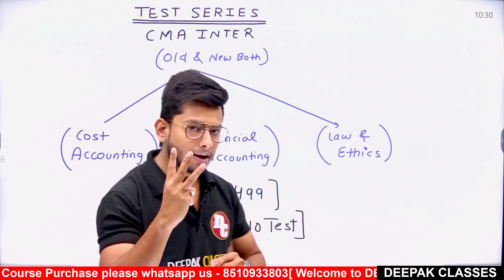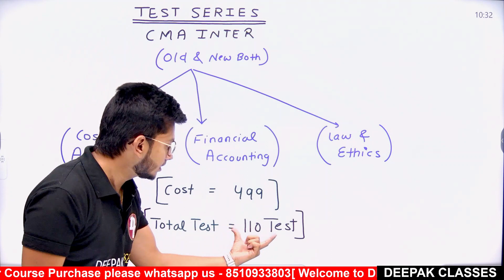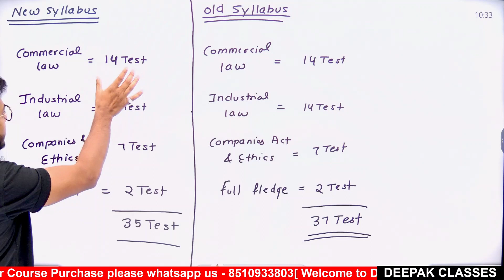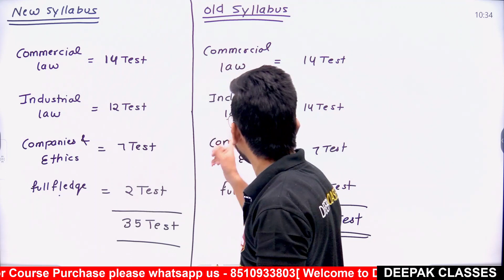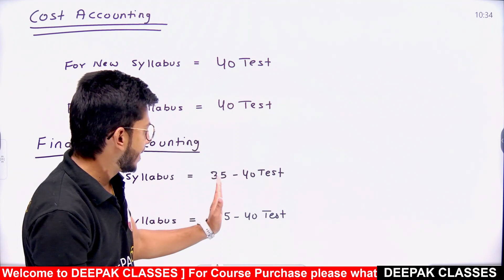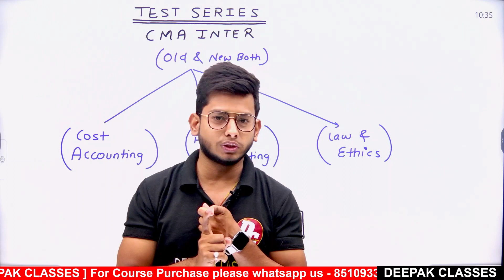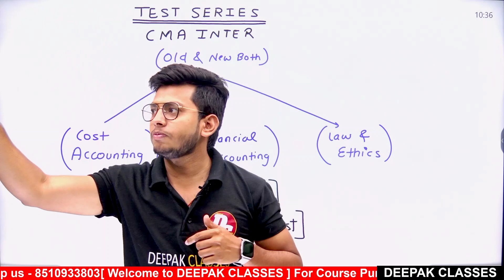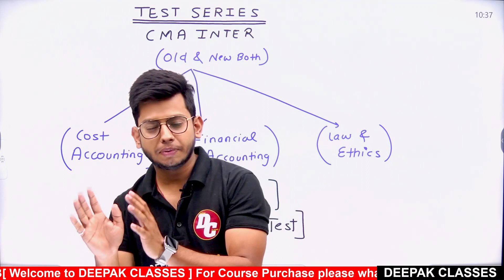Test series For CMA INTER GROUP-1 || Both Old/New Syllabus